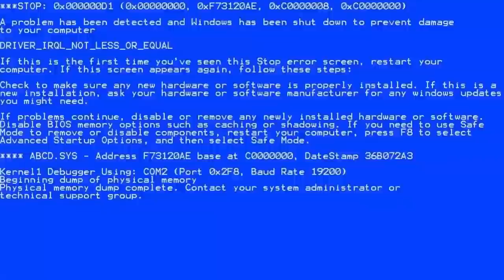I PLAYED THE FIRST INDIAN MADE PC GAME!!😍 ⚫ THUGESH